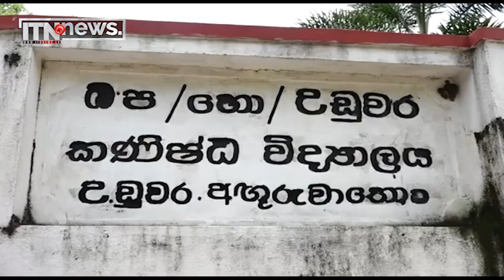පුරවැසියාට රටේ නීතිය පිළිබඳ අවබෝධයක් තිබිය යුතුයි